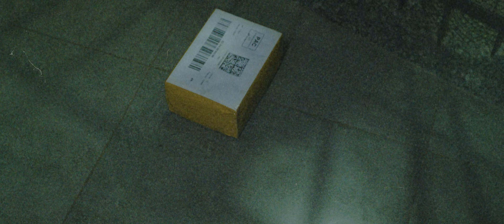Oreozin ft. Pior Versão de Mim, Feek e Dege - JOGA PRA RAUL (prod. vtnobeat)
Composição: Oreozin, Pior Versão de Mim, Feek e Dege
Produção: vtnobeat
Mix: AJWav
Master: AJWav